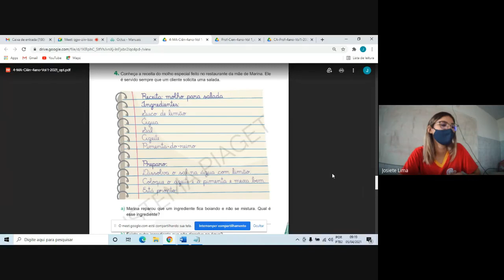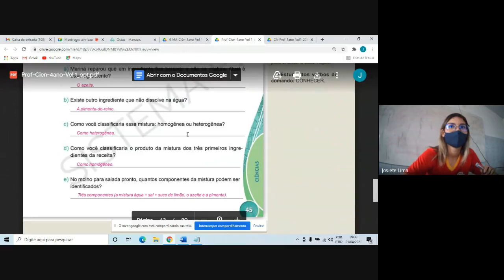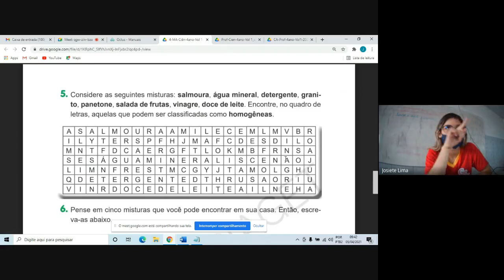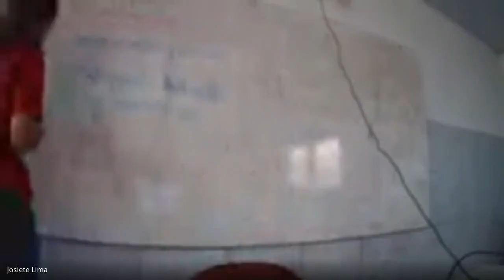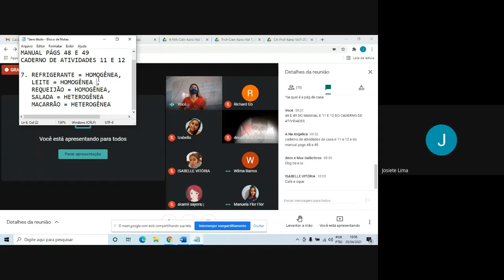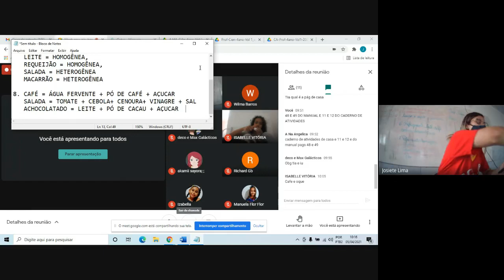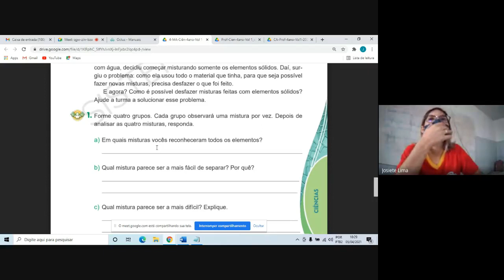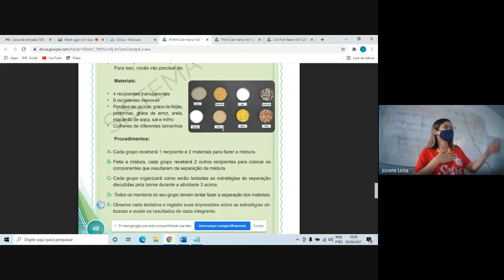4º ano - 05/04 - Ciências